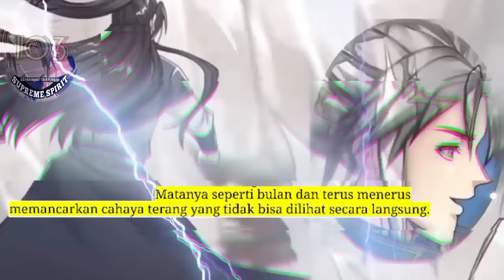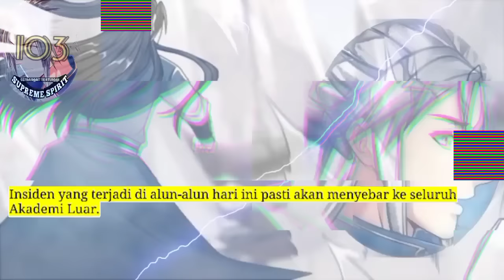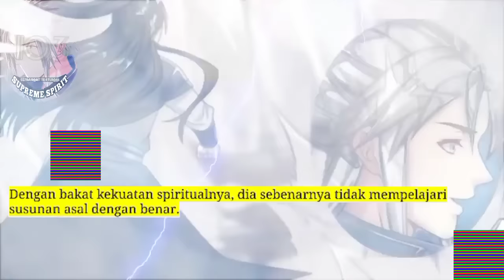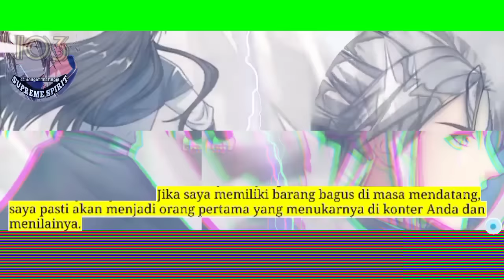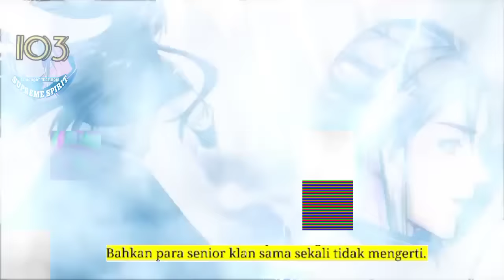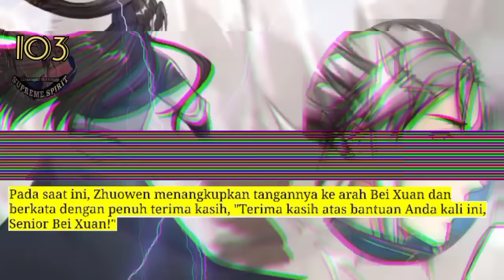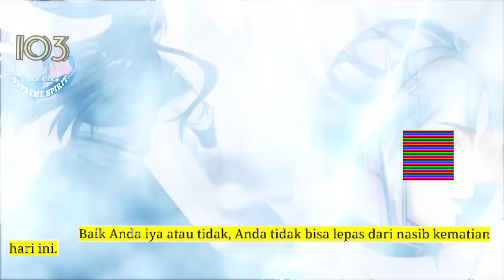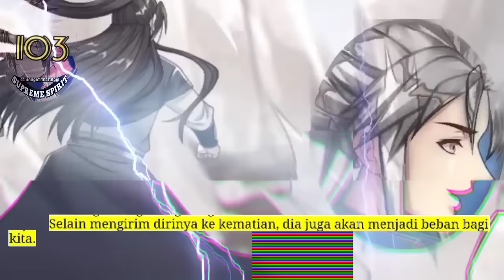Peleburan Semangat Tertinggi season 103